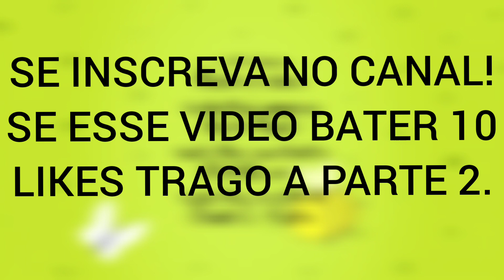O LAG / AS AVENTURAS DO DINO #1 | FREE FIRE